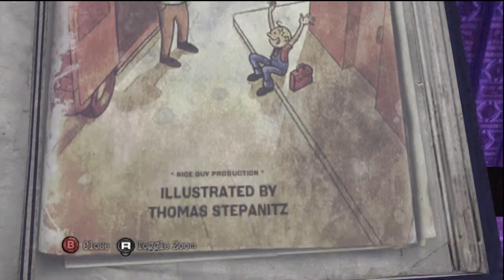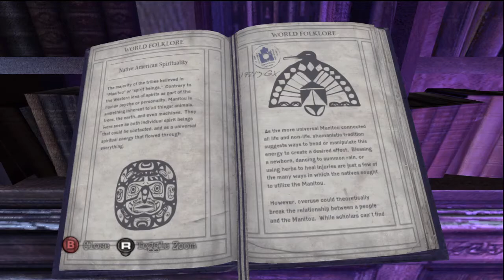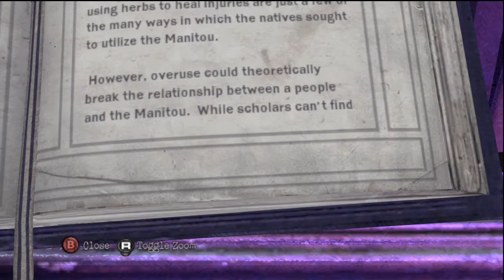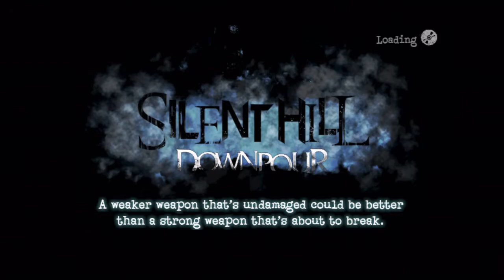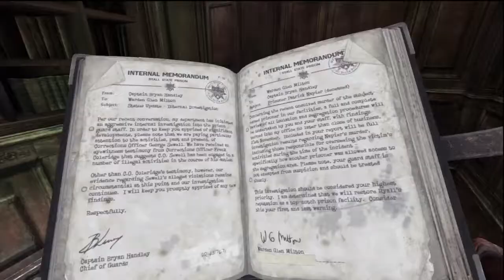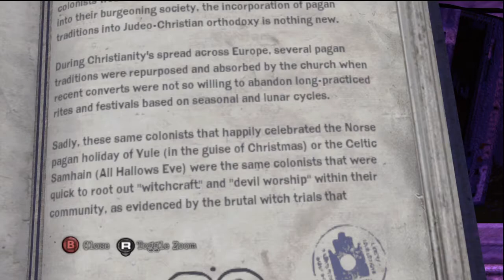Let's Play: Silent Hill: Downpour (Part 9)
Silent Hill: Downpour is a new Silent Hill video game for the Xbox 360 and PlayStation 3, developed by Vatra Games and published by Konami. Downpour marks the eighth installment (Silent Hill 8) in the series, and is the third seventh generation Silent Hill game.